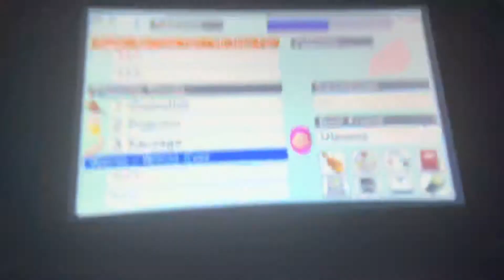Tomodachi Life - Rainer and Felix the Frog fighting and Throwing all Treasures